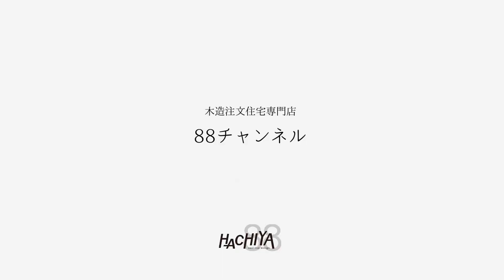実際にHACHIYAのお家に暮らすスタッフのお家紹介と自己紹介！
今回は！
実際に八'家でお家を建てて、その後なんとスタッフとして仲間入りした森（もり）のご紹介です！

ちょっぴりお家の紹介もしちゃいます(^^♪
お茶でも飲みながらのんびり見てもらえたら嬉しいです！

次回は！6/21　20時配信予定！
八'家のモデルハウスツアー！しちゃいます(^^♪
お楽しみに！

木造注文住宅専門店　株式会社八'家（はちや）
Youtubeチャンネルを開設しました！

八'家のおうち情報や、八'家のおうちでのライフスタイルなど
みなさんに楽しんでいただけるように動画をアップしていきます！